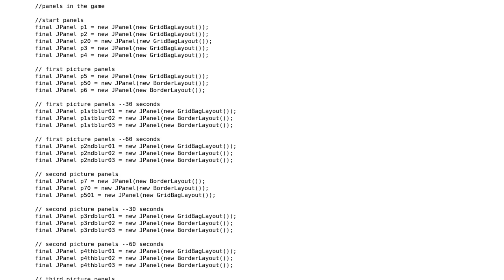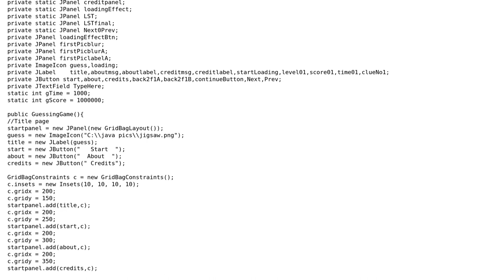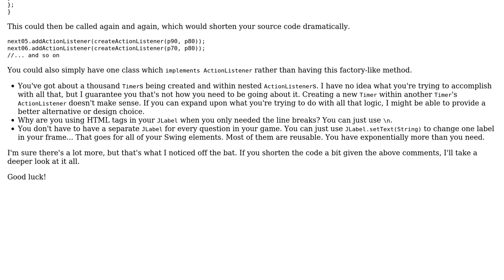Improving my "Guess Who?" game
With thanks & praise to God, and with thanks to the many people who have made this project possible! | Content (except music & images) licensed under CC BY-SA | Music | Images & others | With thanks to user rolfl user Java-Newbie user asteri and the Stack Exchange Network Trademarks are property of their respective owners. You are responsible for your own actions.